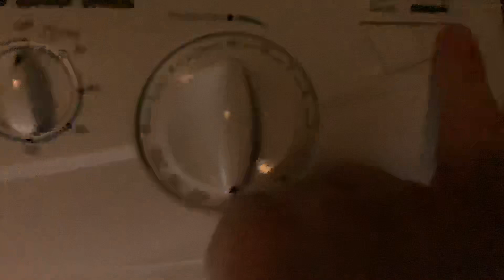Hotpoint WD440 maintenance wash with citric acid! (Green)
Once it reached 95 degrees on white cottons I switched to wool cycle but turned the water off so it doesn’t cool the water down and then I’ve made a custom auto clean cycle :)